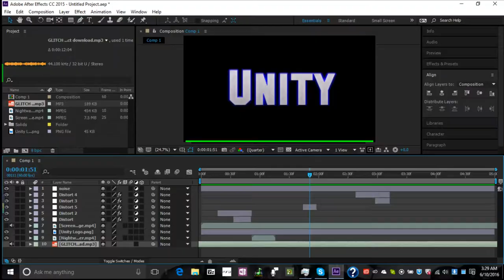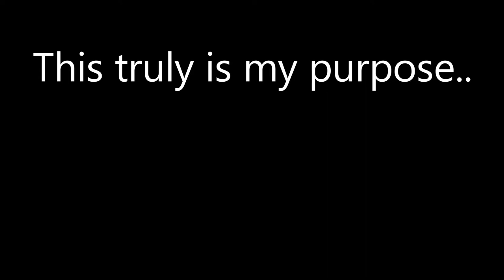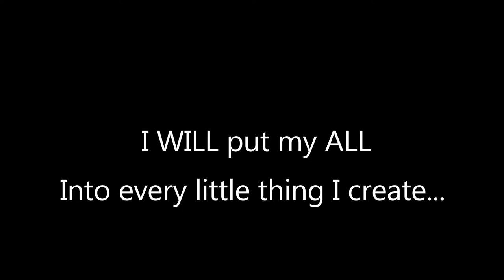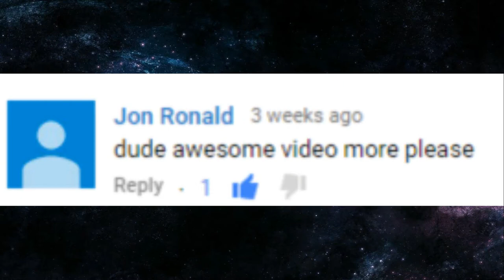I AM NIGHTWALKER LOTS